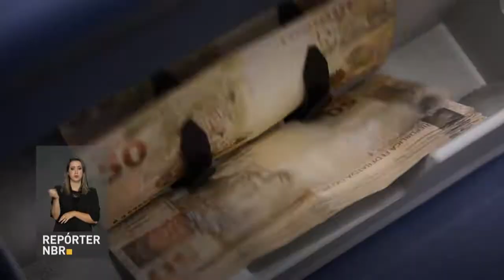BOLETIM REPÓRTER NBR 17h - 4 de janeiro de 2018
REPÓRTER NBR 17h - 04.01.18: Auditoria feita pela Controladoria-Geral da União (CGU) mostra fraudes em cadastros de beneficiários do programa Bolsa Família. E mais: orçamento previsto para 2018 na Lei Orçamentária Anual (LOA) é de R$ 3,5 trilhões. A lei prevê uma programação para o ano e define as receitas e despesas do Executivo, do Legislativo e do Judiciário.